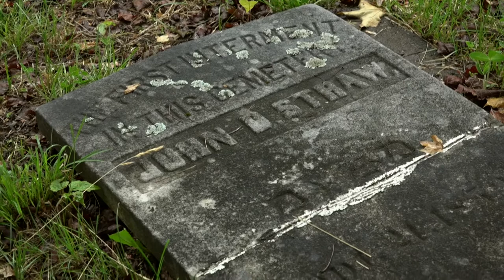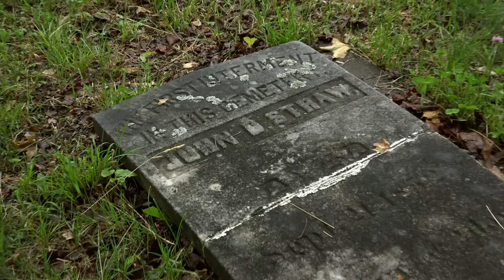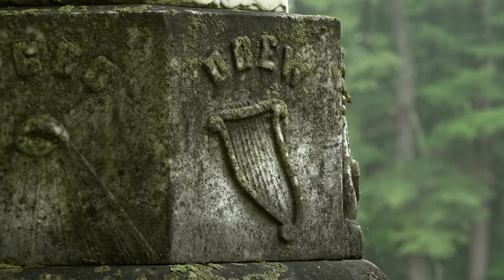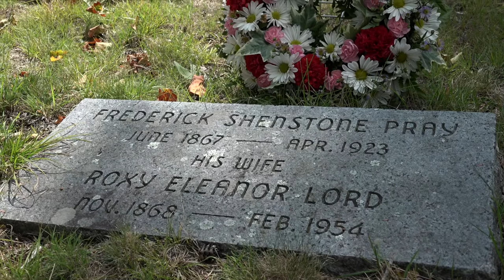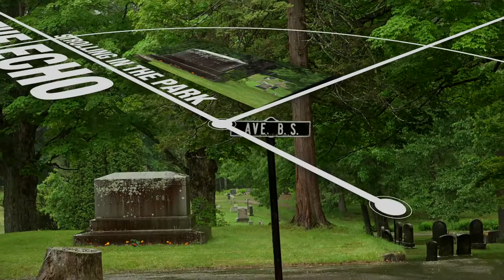Echo 11 Cemetery Strolling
Dana Hilliard, Mayor of the City of Somersworth, NH and Jenne Holmes, founder of Somersworth Now and Then, explore Forest Glade Cemetery, listening for the stories the tombs can tell.